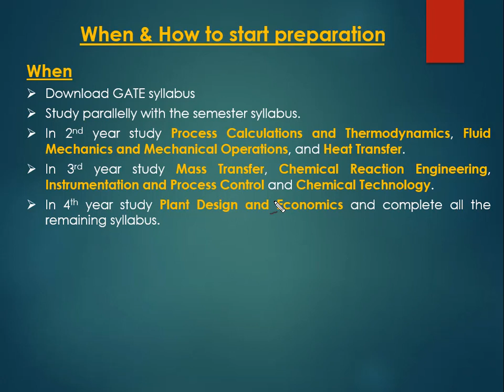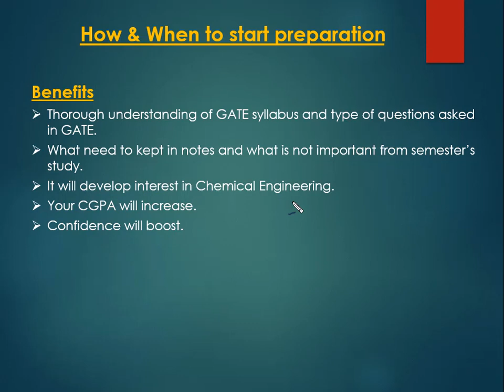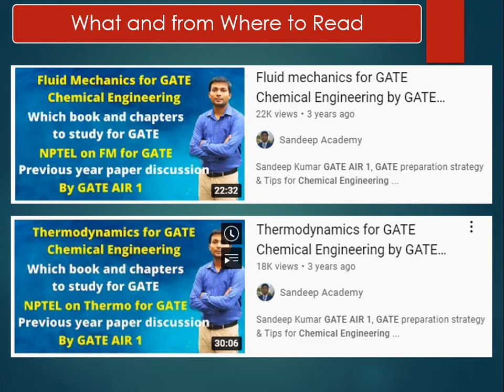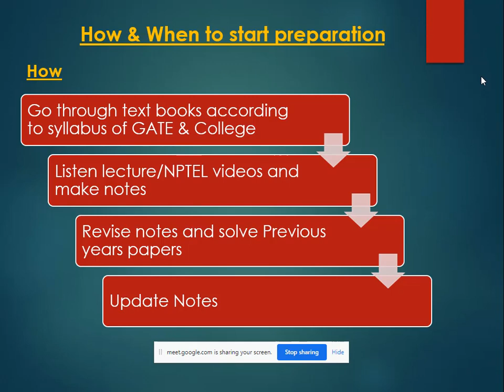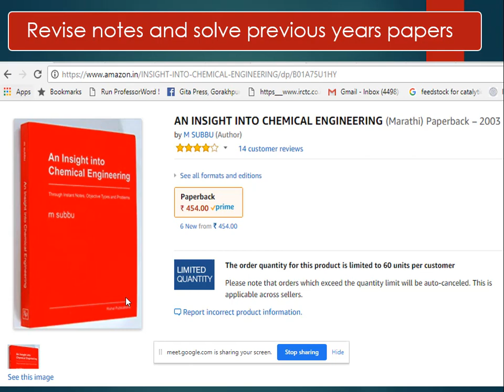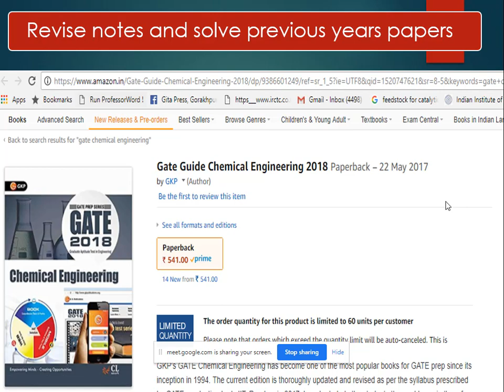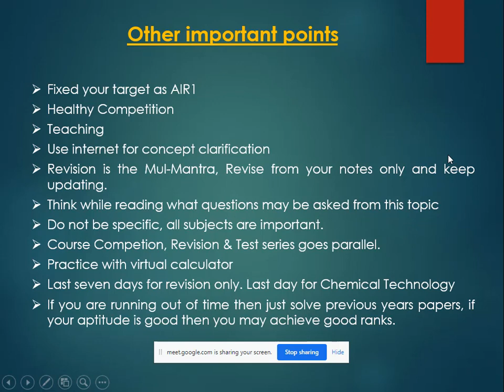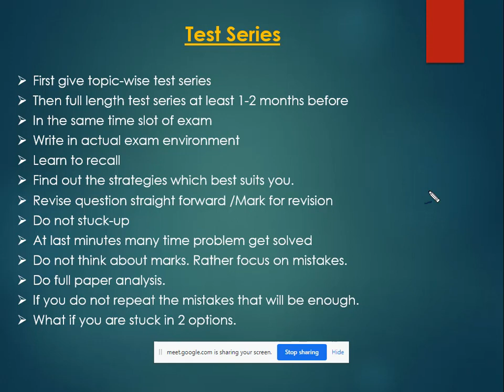GATE Chemical Engineering Preparation Strategy & Tips shared with BIT MESRA Students | Webinar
GATE Chemical Engineering preparation Tips by AIR 1 | Hindi. Shared about GATE Chemical Engineering Syllabus and GATE Chemical Engineering Books. GATE Chemical Engineering previous year question paper in detail. This Webinar was shared with BIT MESRA CHEMICAL Engineering Students.
This video is about How to prepare for GATE exam without Coaching. Gate preparation tips and tricks share by GATE AIR 1. How to prepare for GATE Exam by GATE AIR 1. How to crack GATE with College. How to crack GATE without Coaching. How to crack GATE exam in 6 Months. Important tips of self study for GATE by AIR 1. How to solve previous year papers of GATE. How to take test series for GATE Exam. How to get GATE AIR 1.

Last months tips for GATE 2021 by GATE AIR 1 | How to write test series for GATE
How to improve speed and accuracy in GATE Exam | How to avoid sill mistake | By GATE AIR 1
How to prepare for GATE exam without Coaching | Preparation strategy for GATE | By GATE AIR 1